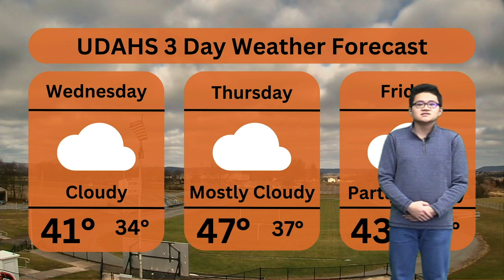Trojan News Network - Jan 30, 2024